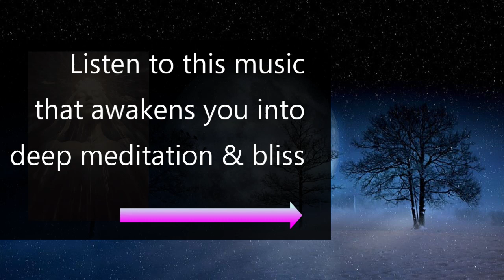Silent Night - Kip Mazuy | Bhava/Devotion | Merry Christmas!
Here's a very devotional version of Silent Night I made for you in case you want to listen on Christmas. I used the first take so its rough but full of bhakti and bhava. Wishing you a most wonderful and blissful Christmas!  Thank you for your support and being here!  Much love to you!

I hope you feel something good!

Kip Mazuy
Bliss Music